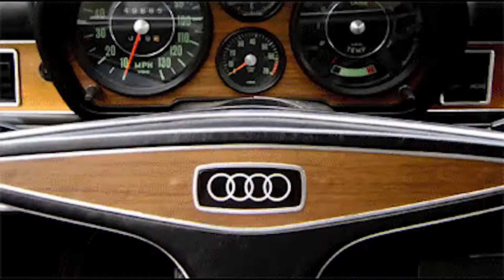LXST CXNTURY Andromeda Slowed + Reverb